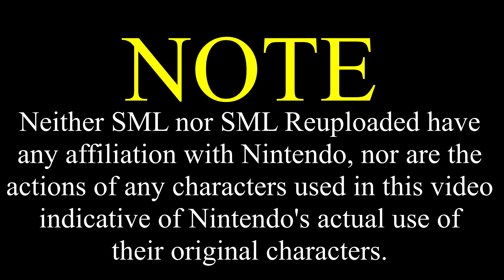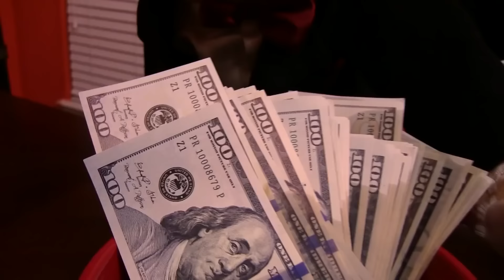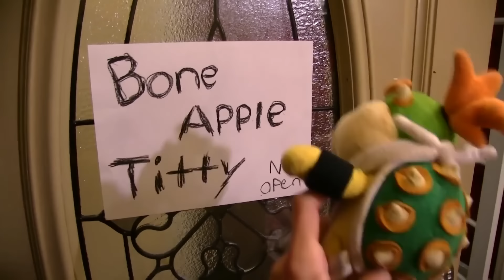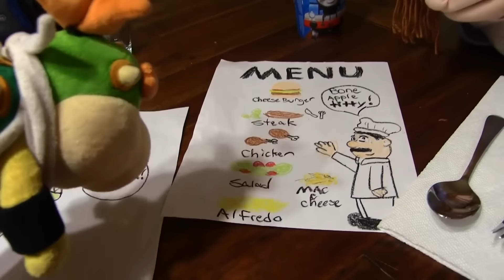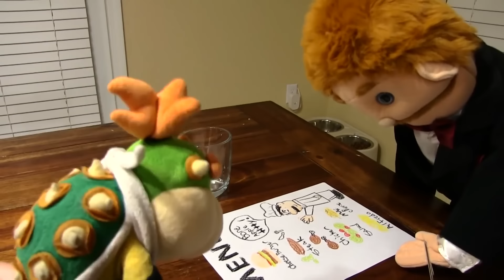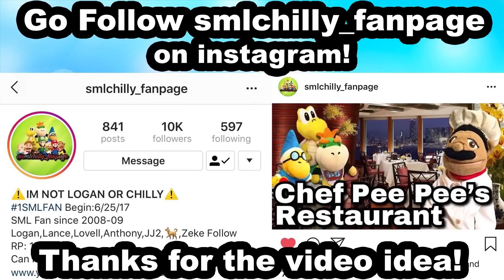SML Movie: Chef Pee Pee's Restaurant [REUPLOADED]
Original Description: Chef Pee Pee is tired of working for Bowser, so he decides to open up his own restaurant!